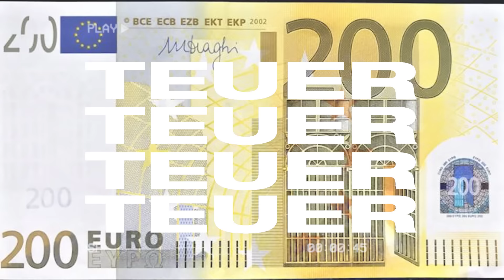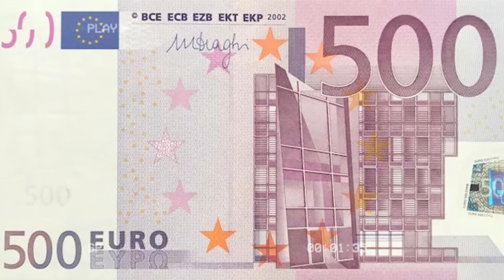Capital Bra - Teuer (prod. by Jan van der Toorn)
Folgt, liked und besucht Capital Bra außerdem in allen gängigen Sozialen Netzwerken